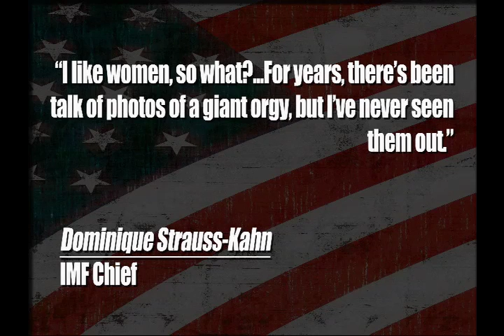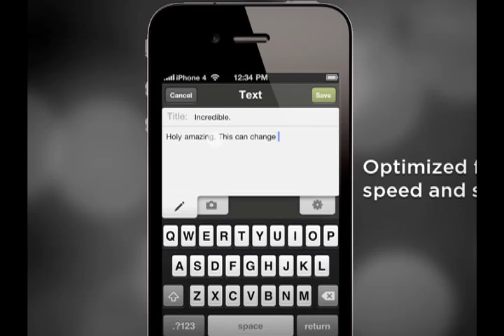IMF Head Arrested on Sexual Assault Charges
Dominique Strauss-Kahn, head of the IMF, has been arrested in New York on sexual assault charges. Was Dominique set up by conservative French President Nicolas Sarkozy? Cenk Uygur discusses the charges and interesting notes around the case.

(CBS/AP)
NEW YORK — The leader of the International Monetary Fund and a possible candidate for president of France was pulled from an airplane moments before he was to fly to Paris and was being questioned Saturday by police in connection with the sexual assault of a hotel maid, police said.

Dominique Strauss-Kahn was taken off the Air France flight at John F. Kennedy International Airport by officers from the Port Authority of New York and New Jersey and turned over to police Saturday afternoon, said Paul J. Browne, New York Police Department spokesman.

He was being questioned by the NYPD special victims office. Strauss-Kahn had retained an attorney and was not making statements to police, Browne said. No charges have yet been filed.

The 32-year-old woman told authorities that she entered Strauss-Kahn's room at the luxury Sofitel hotel not far from Manhattan's Times Square at about 1 p.m. Saturday and he emerged from the bedroom naked, threw her down and attacked her, Browne said.

She told authorities that he tried to force her to perform oral sex on him. She somehow broke free and escaped the room and told hotel staff what had happened, authorities said. They called police.

When New York City police detectives arrived moments later, Strauss-Kahn had already left the hotel, leaving behind his cellphone, Browne said. "It looked like he got out of there in a hurry," Browne said.

The NYPD discovered that he was at the airport and contacted the Port Authority, who plucked Kahn from first class on the Air France flight that was just about to leave the gate.

The maid was taken by police to an area hospital. John Sheehan, a spokesman for the hotel, said its staff was cooperating with the authorities in the investigation.

William Murray, a spokesman for the IMF in Washington, said the IMF had no immediate comment. Strauss-Kahn's offices in Paris couldn't be reached when the news broke overnight in France, nor could French Socialist Party officials.